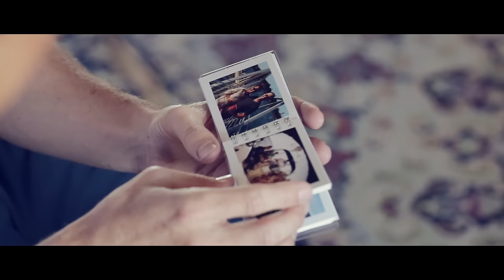Wahclella Falls Elopement :: Sara + Jeff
Incredible and Powerful. Two words that summarize our experience perfectly.

Our second elopement brought us to Wahclella Falls alongside Sara and Jeff. A perfect setting for a perfect couple. We started the day with formal preparations before making our way to the falls with a small number of family and friends in tow. Once we arrived, we made our way in to capture what ended up being nothing short of spectacular. The end of the day brought us one of our favorite moments…but you’ll have to check it out to see for yourself! Twenty-five years in the making, the love these two shared was humbling and inspiring and it was an absolute privilege to be a part of and we couldn’t be happier for them! Congratulations you two!